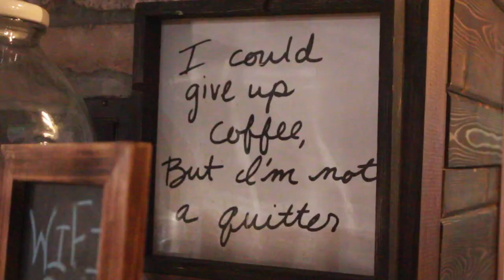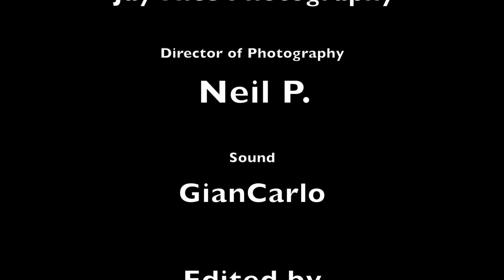Artist Talk ft. Kinna LeBlanc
Hosted by SK events space own Melissa S. at Lips Cafe in Brooklyn New York. 1/14/20